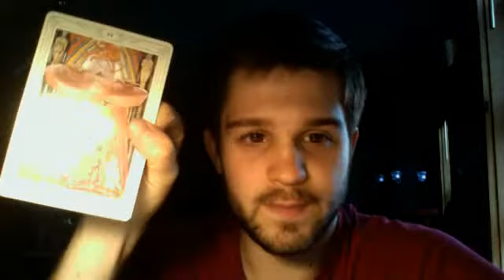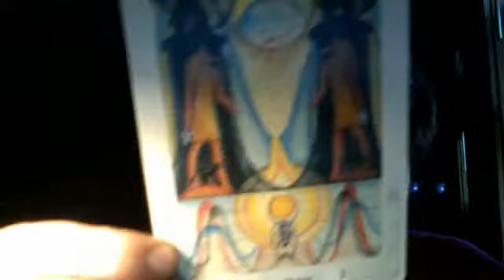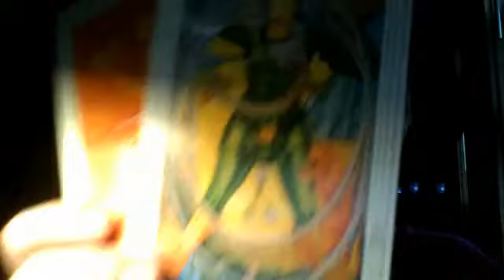Tarot reading for Bobby